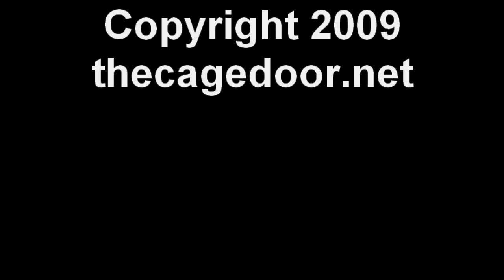TheCageDoor.net - Dereck Lewis-vs-Ellis Boyd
4oz Fight Club Submission Tourney - Dereck Lewis vs Ellis Boyd